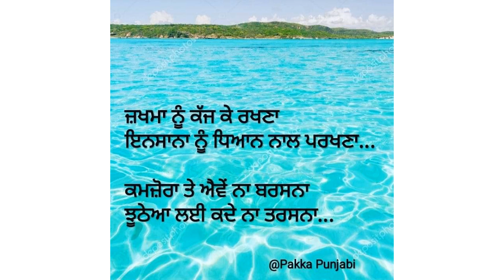Pakka Punjabi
I may move around world, My soul will remain in Punjab.
@IKSpeaks A place to be with yourself for sometime